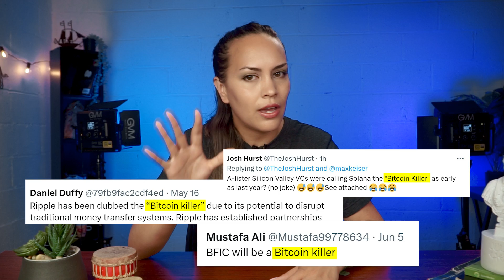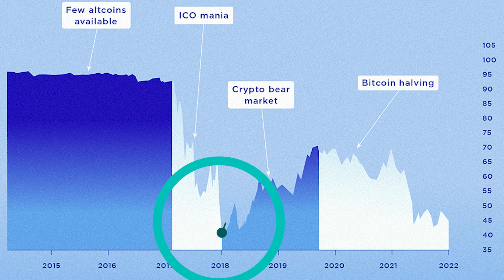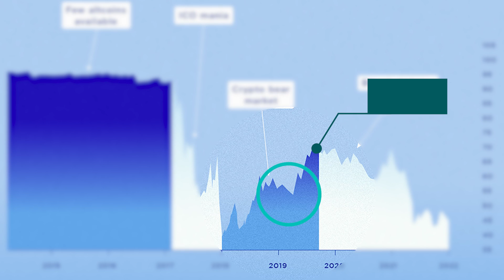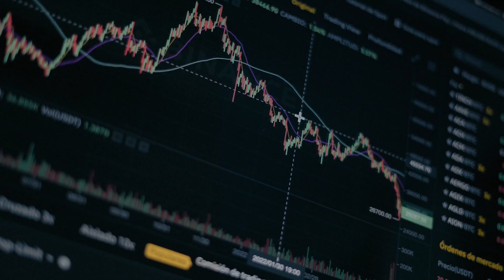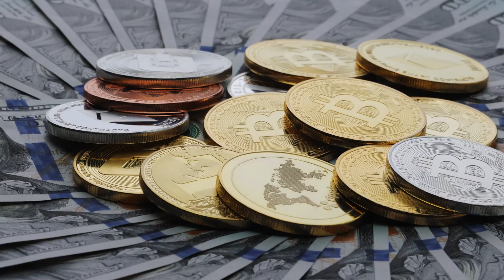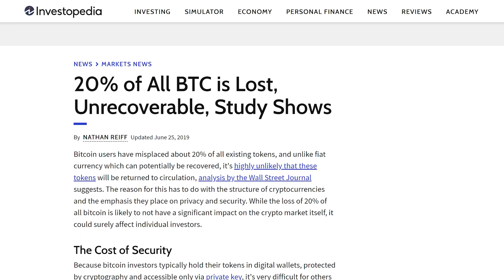Bitcoin Dominance: Why You NEED to Understand This Metric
Bitcoin dominance is a metric that measures the share of Bitcoin’s market cap against the market cap of all cryptocurrencies. In other words, it's a way of understanding how dominant Bitcoin is in the crypto space.

In this video, let’s discuss what Bitcoin dominance is, why it matters, and how it's been trending over time.

Timestamps:
00:00 Intro
00:16 What is Bitcoin dominance?
01:19 Performance of Bitcoin dominance over the years
03:02 Factors affecting Bitcoin dominance
03:38 Using Bitcoin dominance to navigate market cycles
05:06 Downsides of Bitcoin dominance
05:51 Outro